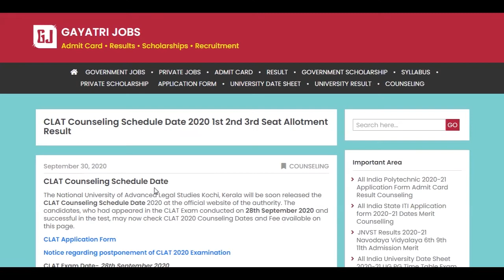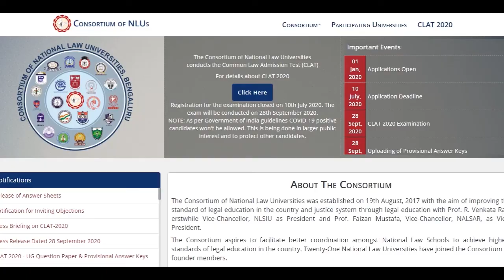CLAT Counseling Schedule 2020 Common Law Admission Test Seat Allotment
The National University of Advanced Legal Studies Kochi, Kerala has released the CLAT Counseling Schedule Date 2020 at the official website of the authority. The candidates, who had appeared in the CLAT Exam conducted on 28th September 2020 and successful in the test, may now check CLAT 2020 Counseling Dates and Fee @